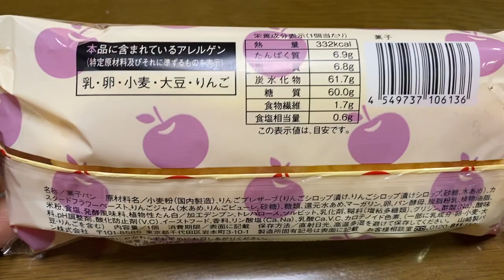【菓子パン（sweet bread）】ふわもちコッペりんご&カスタード（Fluffy coppe apple & custard）「ローソン（LAWSON）」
ふわもちコッペりんご&カスタード（Fluffy coppe apple & custard）

160円（税込）
LAWSONでの価格（2024年1月購入）

332kcal